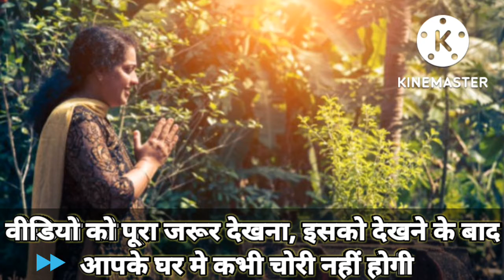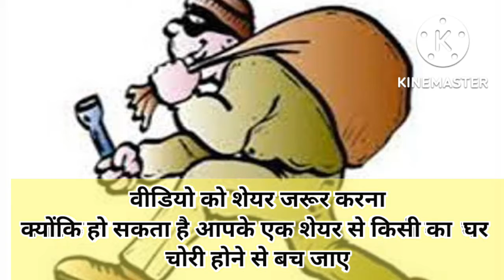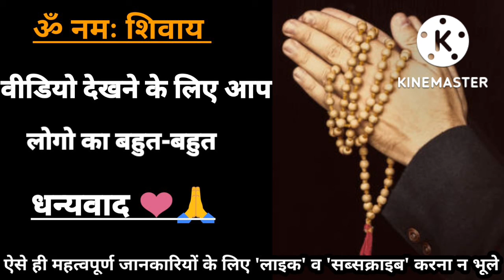चोरी का सामान वापस प्राप्त करने का उपाय| ghar me chori rokne ke upay @baatmanki